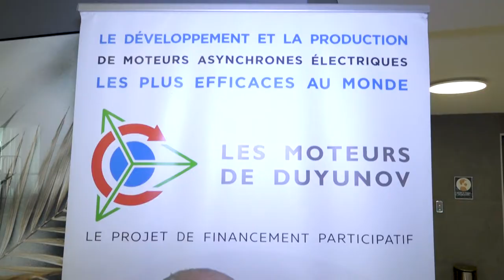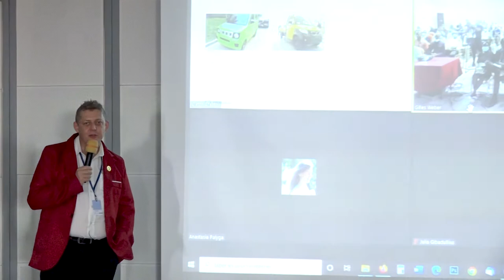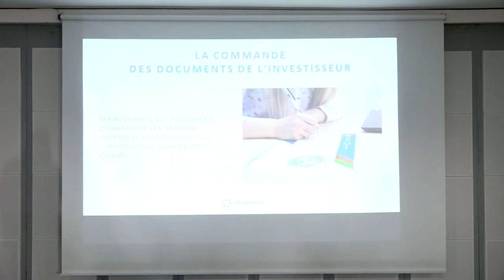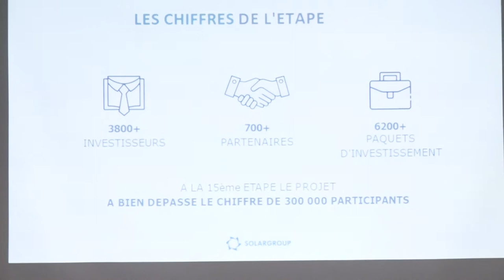Conférence SolarGroup du 3 Juillet 2021 à Abidjan (Côte d'Ivoire)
Version longue du reportage vidéo de la conférence du 3 juillet 2021 à Abidjan en Côte d'Ivoire, l'occasion d'une rétrospective depuis l'ouverture du pays en Août 2019.